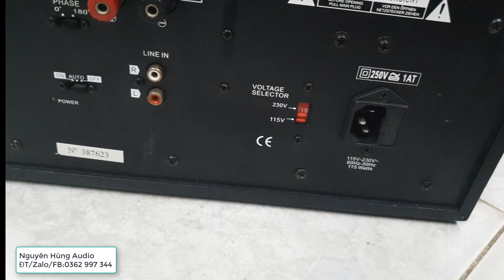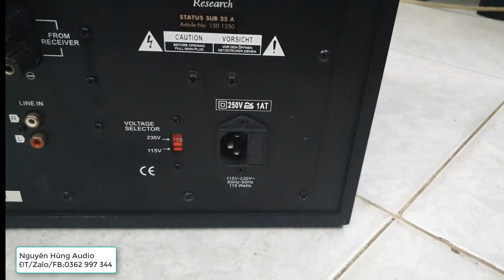sub mỹ AR STATUS 25A,đẹp tuyệt,bass 25cm,mạnh mẽ đến kinh ngạc,giá 6tr 5